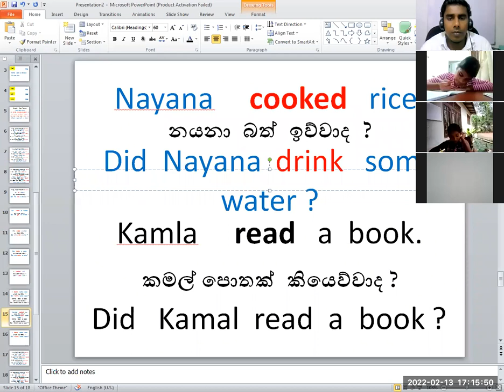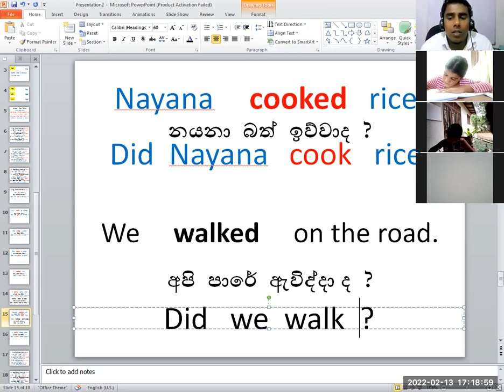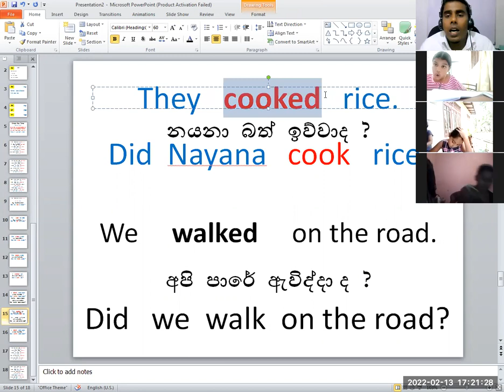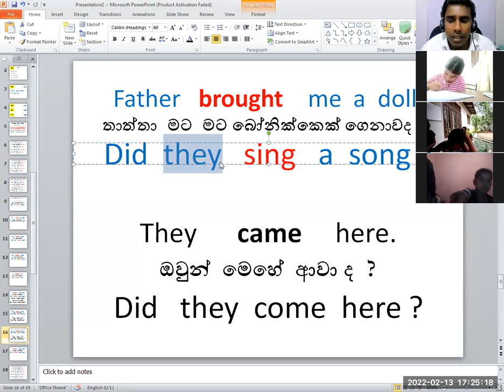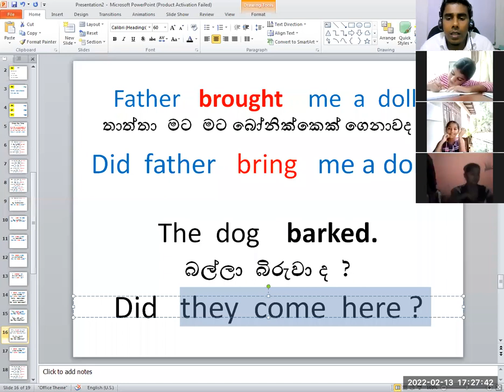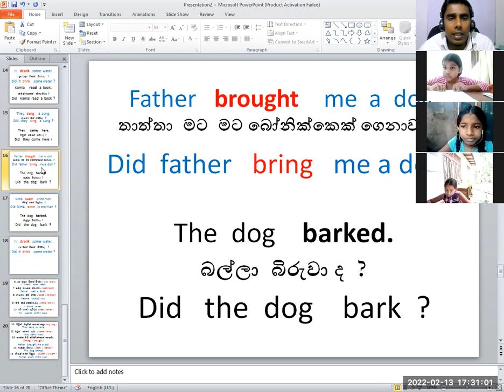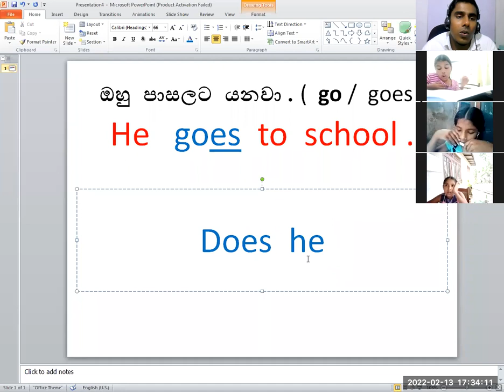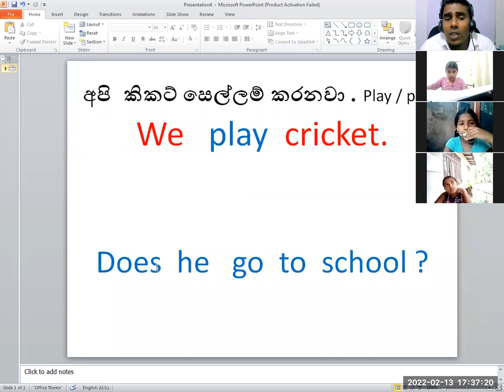sunday @ 4.00 p.m. - English Class - Part 03 - 2022-02-13